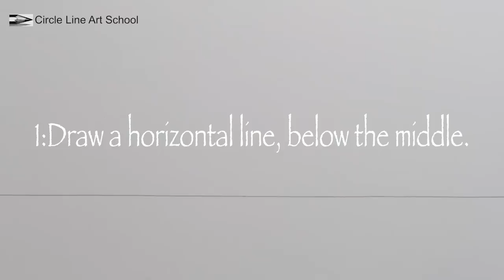How to Draw an Anime House in 1-Point Perspective: Kiki's Delivery Service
You can now join my drawing course, click here for full details See How to Draw Kiki's Bakery House in 1-Point Perspective.

How to Draw a House in 1-Point Perspective Anime Kiki's Delivery Service: Circle Line Art School: Episode #362

Here is some information on Kiki's Delivery Service, the wonderful Studio Ghibli film from 1989:

This drawing tutorial is of the Bakery, Guchokipanya.

Thank you for watching this 1-Point Perspective art tutorial from my channel, Circle Line Art School, please subscribe to my channel for a new art tutorial each week, there are now more than 360 of my drawings to watch!

Tom McPherson

Music used in this one point perspective art lesson:
One:
Two:
Rolling Hills by Sir Cubworth

How to draw a house in perspective for manga artists backgrounds